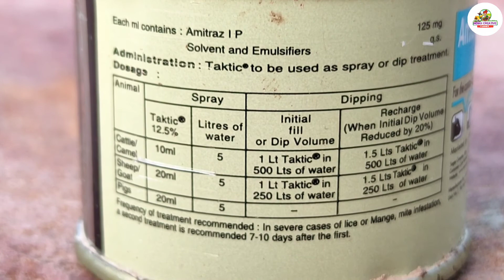गाय भैंस में चिचडो का पक्का इलाज करे इस दवा । Ticks removal medicine solution in cow/Buffalo/Goat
Cow Buffalo Tick,Mites Fly Removel Tretment
Cowki ki ticks kase kill kare
Buffalo ke ticks kase kill kare
Tick mites ko hatane ka pakaa illaj
Konsi medicine upyog mein leni chaiye
konse Gharelu nuskha apnaye
Mustrad oil,neem oil ,Castord oil Coconut oil
Haldi, Namak ,Kapoor
Inn sabi ke baare mein iss video mein bataya gaya h issliye aap meri video puri dhekhe Yadi aapko meri video achi lagi h to mere channel ko subscribe kare, like kare aur dosto ke saath share kare thanks!
इंडियन क्रिएटिव फार्मर